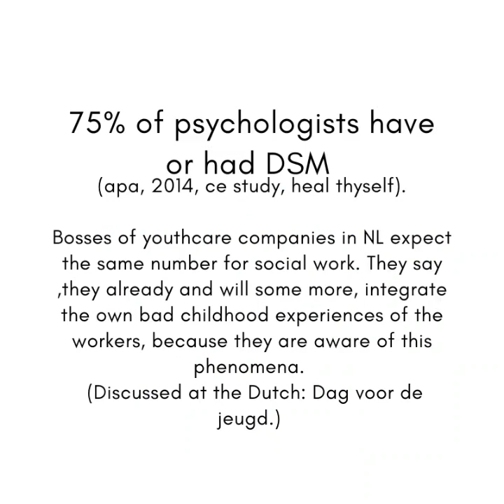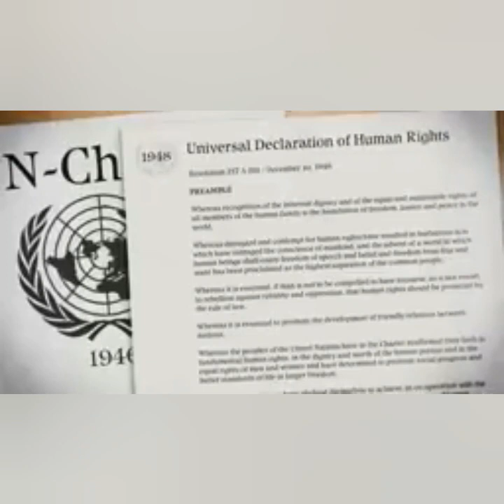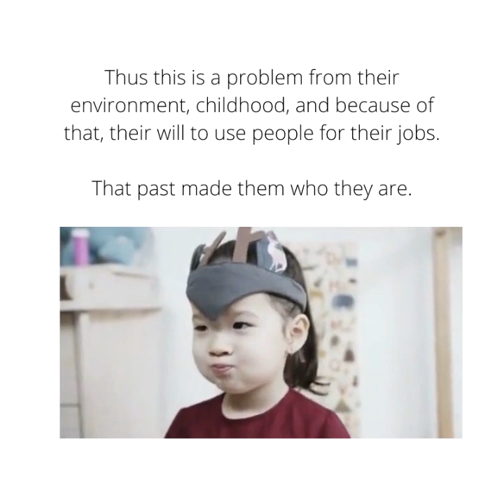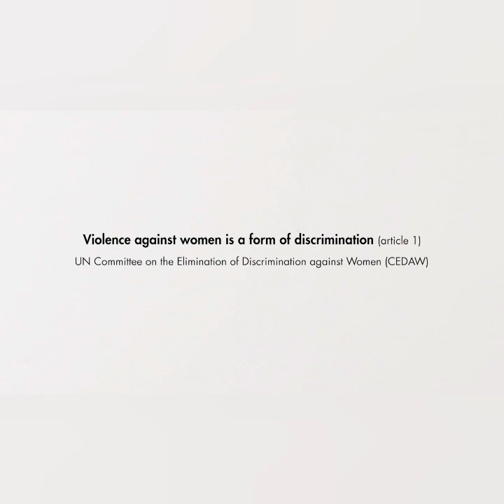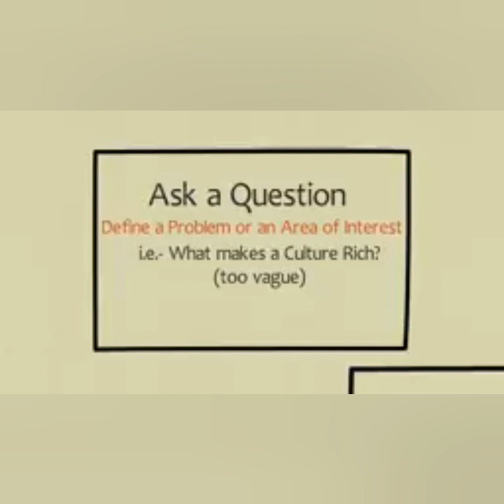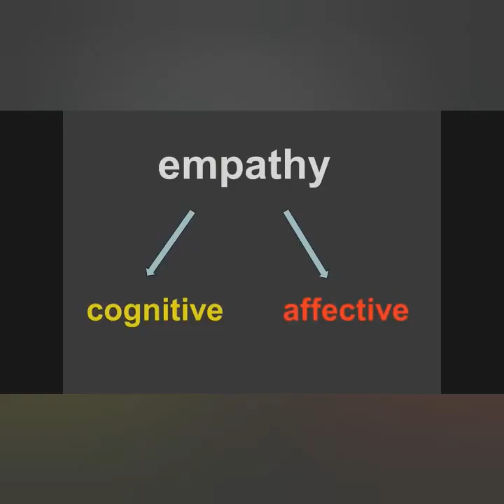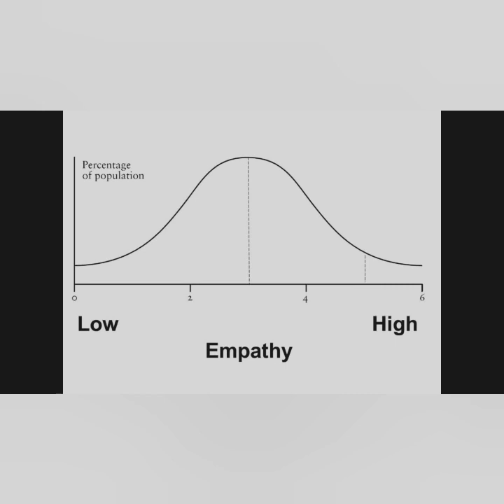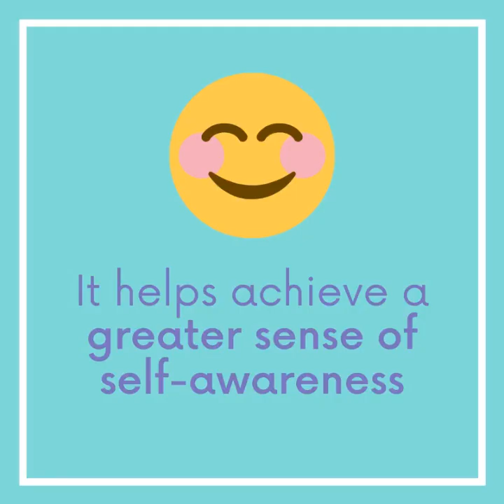Documentary: Social power seeking instead of Human Rights, ethics and siences duties, with empathy.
My documentary: Social work and the Dark Triad. Social power seeking instead of Human Rights, ethics and siences duties, with empathy.